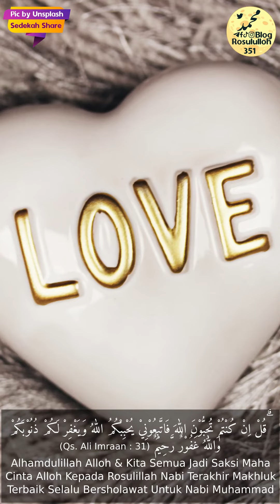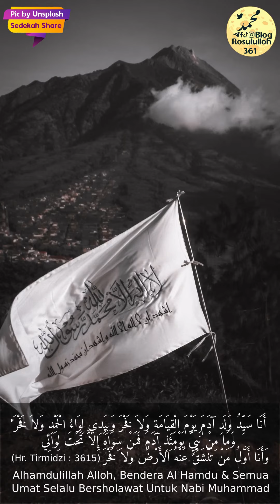s030 p 349 361 Habib Syech Ya Imamarrusli Alhamdulillah Sholawat Untuk Nabi Muhammad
❤️ Alhamdulillah Atas Rahmat Cinta
❤️ Makrifah Alloh Tuhan Maha CInta &
❤️ Mahabbah Nabi Muhammad Makhluk Tercinta
❤️ Pemimpin Semua Umat Dunia Akhirat
   1. Klik link menu 👇
   2. Pilih aplikasi Chrome
   3. Tekan tombol kirim di WA
🐥 Link Profil @blogalloh
🖼 ok.ru/blogrosululloh
349. Alhamdulillah Alloh Al Wali & Semua Wali Alloh Jadi Saksi Atas Fadhilah Keistimewaan Yang Diberi Alloh Serta Selalu Bersholawat Untuk Nabi Muhammad
350. Alhamdulillah Alloh Al Malik, Semesta & Kita Semua Menjadi Saksi Maha Kuasa Alloh Di Dunia, Barzah, Akhirat Selalu Bersholawat Untuk Nabi Muhammad
351. Alhamdulillah Alloh & Kita Semua Jadi Saksi Maha Cinta Alloh Kepada Rosulillah Nabi Terakhir Makhluk Terbaik Selalu Bersholawat Untuk Nabi Muhammad
352. Alhamdulillah Alloh & Semua Makhluk Menjadi Saksi Raja Maha Sempurna Alloh Tuhan Maha Baik Maha Abadi Selalu Bersholawat Untuk Nabi Muhammad
353. Alhamdulillah Alloh, Mayit & Semua Penghuni Alam Barzakh Selalu Bersholawat Untuk Nabi Muhammad
354. Alhamdulillah Alloh & Semua Penghuni Barzakh Mendapatkan Rezeki Fadhilah Kebahagiaan Serta Selalu Bersholawat Untuk Nabi Muhammad
355. Alhamdulillah Alloh, Mu’minun & Semua Penghuni Alam Barzakh Bertemu Rosulillah Nabi Tercinta Serta Selalu Bersholawat Untuk Nabi Muhammad
356. Alhamdulillah Laa Ilaha Illa Alloh & Setiap Makhluk Saling Memohonkan Ampunan Kepada Alloh Serta Selalu Bersholawat Untuk Nabi Muhammad
357. Alhamdulillah Alloh, Kiamat & Semua Di Dalamnya Selalu Bersholawat Untuk Nabi Muhammad
358. Alhamdulillah Alloh Membangkitkan Rasulullah & Semua Umat Manusia Dengan Derajat Maqom Yang Mulia Selalu Bersholawat Untuk Nabi Muhammad
359. Alhamdulillah Alloh Asy Syafi’ Memberi Hak Syafa’at Kepada Rosulillah & Semua Kebaikan Keistimewaan Akhirat Selalu Bersholawat Untuk Nabi Muhammad
360. Alhamdulillah Alloh, Telaga Rosulillah & Semua Umat Selalu Bersholawat Untuk Nabi Muhammad
361. Alhamdulillah Alloh, Bendera Al Hamdu & Semua Umat Selalu Bersholawat Untuk Nabi Muhammad